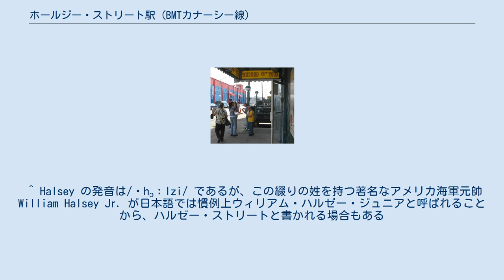ホールジー・ストリート駅 (BMTカナーシー線)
リッジウッド_(クイーンズ)
ホールジー・ストリート駅（Halsey Street）は、ブルックリン区とクイーンズ区の境にあたるホールジー・ストリート - ワイコフ・アベニュー交差点にあるニューヨーク市地下鉄BMTカナーシー線の駅である。
終日L系統が停車する。
 ホールジー・ストリート駅は1928年7月14日にカナーシー線が当時高架区間の西端だったブロードウェイ・ジャンクション駅からモントローズ・アベニュー駅まで延伸されたのに合わせて開業した。
 南行ホーム壁面のモザイク 相対式ホーム2面2線の駅である。
一般的にブルックリン区の駅として扱われるが、北行ホーム全体と南行ホーム東端はクイーンズ区内に入っている。
南北ホームはずれて配置され、北行ホームは南行ホームよりも若干東に寄っている。
駅には開業当時のモザイクが残っている。
 改札はすべてホーム階に位置し、南北ホームで分離され改札内にホーム間連絡通路はない。
西端に終日営業の改札があり、北行ホームからはワイコフ・アベニュー-ジョージ・ストリート交差点北西に、南行ホームからはホールジー・ストリート-ワイコフ・アベニュー交差点の南西に出る。
 また、東端には無人改札があり、北行ホームからはノーマン・ストリート-ワイコフ・アベニュー交差点北西に、南行ホームからはコヴァート・ストリート-ワイコフ・アベニュー交差点南西に出る。
 ^ Halsey の発音は/ˈhɔːlzi/ であるが、この綴りの姓を持つ著名なアメリカ海軍元帥 William Halsey Jr. が日本語では慣例上ウィリアム・ハルゼー・ジュニアと呼ばれることから、ハルゼー・ストリートと書かれる場合もある